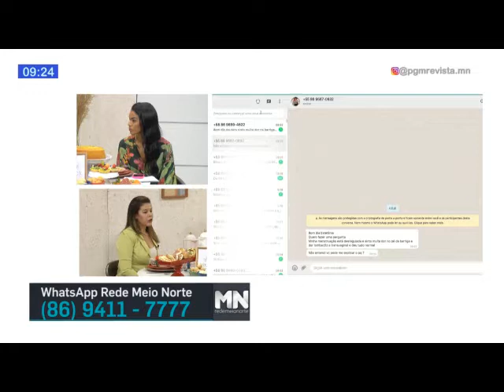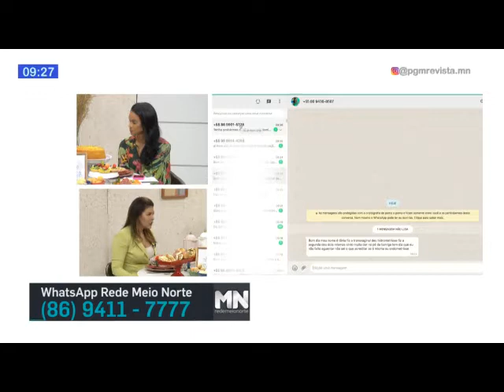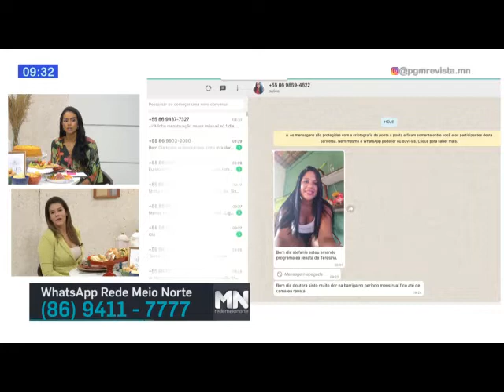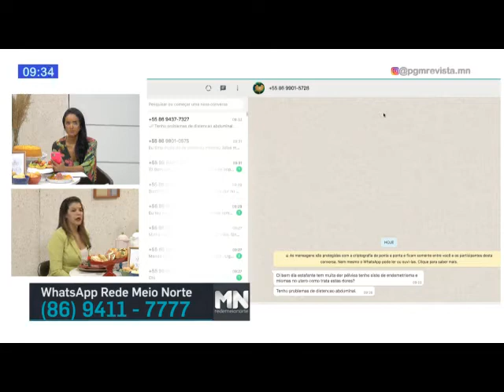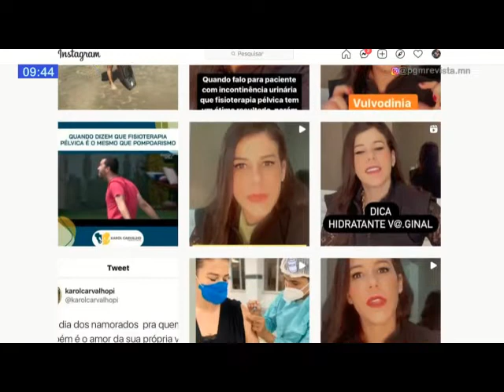Dor pélvica crônica: o que é, causas e como tratar